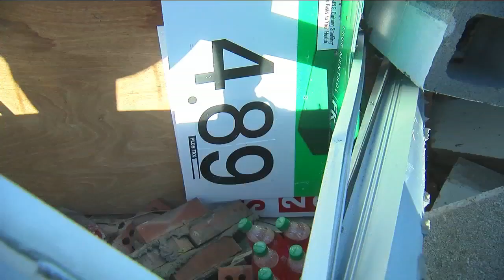Rosalie community rallies around man who lost everything in tornado